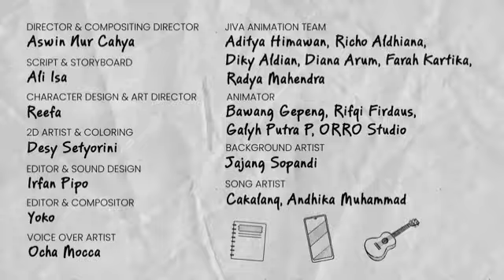The Unforgettable Journey Of LALA Official Teaser Trailer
Coming soon fall 2024 in theaters

Produced by JIVA Animation
Distributed by Miramax Films & MiRuLyn Fandubs Pictures

All property is commission provided distributor non commercial is provisions (Including in soundtrack) Production Distribution & Exibition are federal in Indonesian law